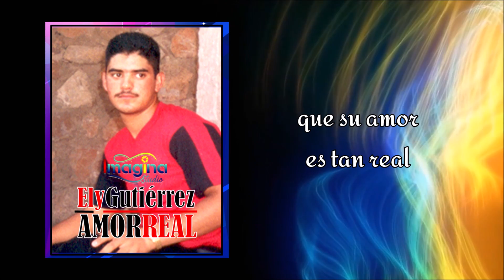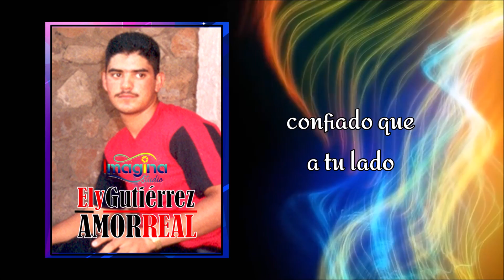AMOR REAL- Ely Gutiérrez (Cover)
Un tema de Annette Moreno en la voz de nuestro inolvidable
En el beat
Producción